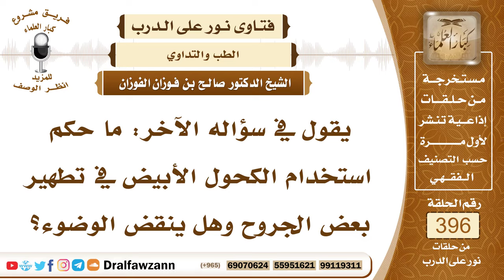5209- حكم استعمال الكحول الأبيض في تطهير الجروح، وهل ينقض الوضوء؟ - الشيخ صالح الفوزان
"5209- يقول في سؤاله الآخر: ما حكم استخدام الكحول الأبيض في تطهير بعض الجروح وهل ينقض الوضوء؟
الجواب: إذا كان هذا الكحول يسكر فإنه لا يجوز استعماله؛ لأن نجس، لأن الصحيح أن المسكر نجس وحرام وقد قال النبي ﷺ: «تداووا ولا تداووا بحرام» فما يجوز استعمال ما يسكر من الكحول والأشربة وغير ذلك.
 السائل: يقول: هل ينقض الوضوء؟
 الشيخ: لا ينقض الوضوء ولكن يغسل ما أصابه؛ لأنه نجس.
السيرة الذاتية :
للاشتراك في قناة الشيخ صالح الفوزان

14_ الشيخ محمد أمين الشنقيطي
يتيوب

15_سماحة المفتي عبد العزيز آل الشيخ
 يوتيوب

رئيس الفريق
لمشروع كبار العلماء